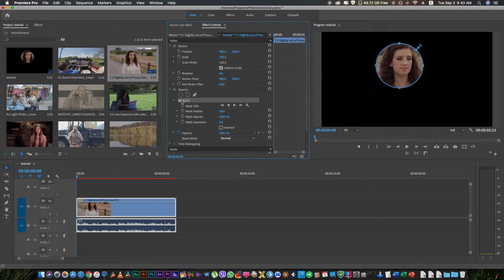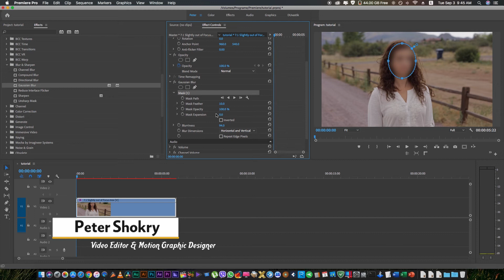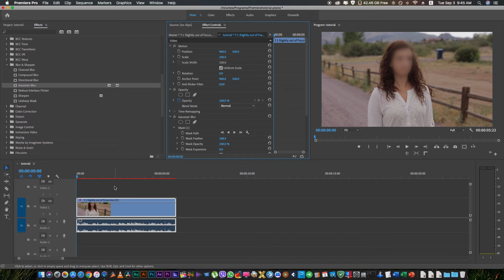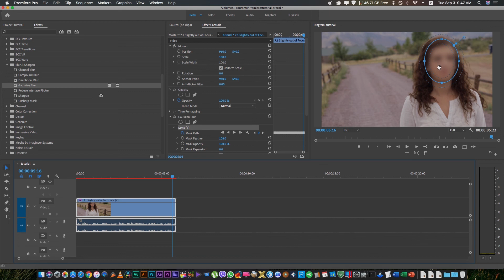تتبع أي شئ في الفيديو عن طريق الماسك ( Tracking Mask )